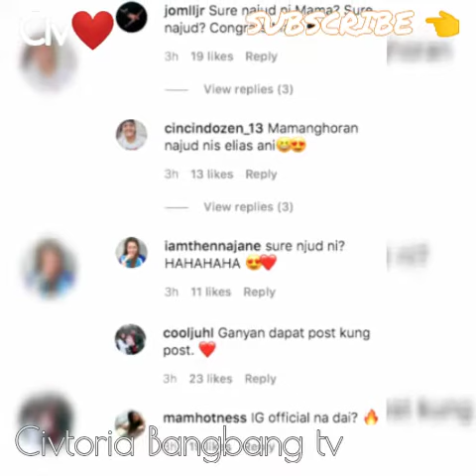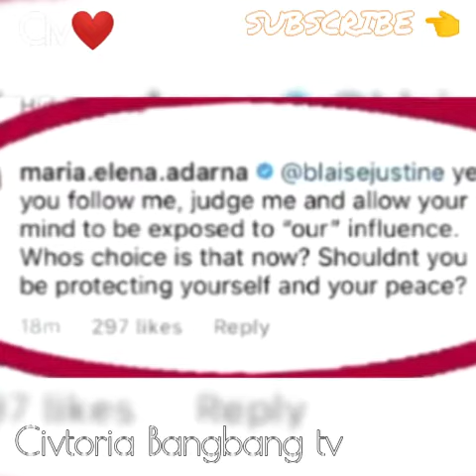ELLEN ADARNA D DEREK RAMSEY OFFICIAL SILA NABA TALAGA? PLS WATCH THIS 🤞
Hi Guys ! Thank you for your time to visit my youtube channel

if you are new here  i am civtoria Bangbang TV  my Full Name is Ma.Victoria Ruelan Baril a Filipino

my Channel is all about Vlogging,Learning,tutorials &Exploring differrent kind of things

Please continue to watch and if you like this content pls Give me a thumbs up share to others,Comment your reaction and please do me a favor to support and subscribe to my channel